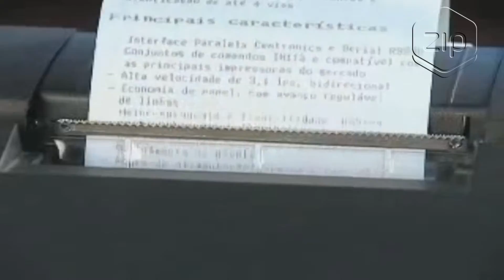Impressora Não Fiscal Matricial IM113ID - Diebold - ZIP Automação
Produto: Impressora Não Fiscal Matricial IM113ID - Diebold - ZIP Automação